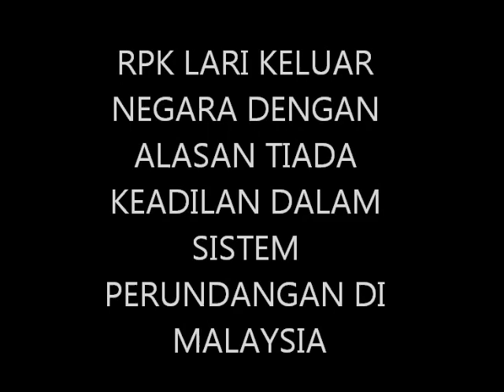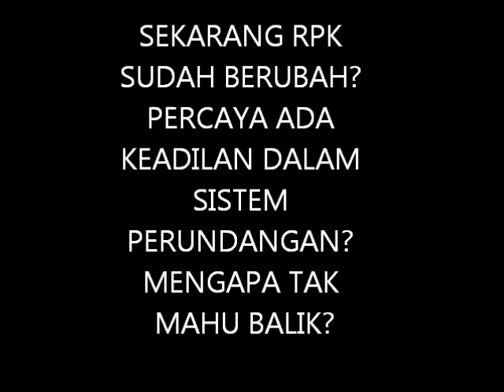MAMAK STALL PART 2: Raja Petra Raja Putar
1 Malam Di Mamak Stall bersama Dr.Sam bekas suami Dr.Siti Zaharah Sulaiman yang merupakan bekas Ketua Wanita UMNO Malaysia